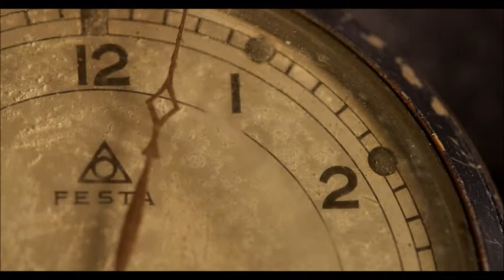Οδυσσέας Ελύτης : Η ταράτσα και το παράθυρο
Ποίηση : Οδυσσέας Ελύτης
Μουσική : Φώτης Παπαδόπουλος
Κιθάρα - Φωνή : Φώτης Παπαδόπουλος                                                                    Μία ανέκδοτη ηχογράφηση του Φώτη Παπαδόπουλου

Α’
Στα σύρματα μπουγάδες απλωμένες
φέγγουν οι τοίχοι φέγγουνε οι αντένες

Αύγουστο μήνα μέσα στο φεγγάρι
παν οι ταράτσες παν χωρίς βαρκάρη

Κάπου σε μια κουζίνα πλένουν πιάτα
μυρίζει ψάρι και αγγουροσαλάτα

Κι ένας ψηλός αντίκρυ από μια σκάλα
με το τσιγάρο του κάνει σινιάλα

Ελάτε αγγέλοι ώρα σας να βγείτε
με τα δικά σας κιάλια να μας δείτε

Να δείτε πού φυλάγω καραούλι
σκαρφαλωμένος πάνω στο πεζούλι

Β’
Όπα και να σου - μέσα στο σκοτάδι
ένα παρά- παράθυρο που ανάβει:

Βλέπω βιβλία, βλέπω ένα κομμάτι
απ’ τον καθρέφτη βλέπω το κρεβάτι

Και στα σεντόνια μισοξαπλωμένο
ένα κορίτσι - πώς το περιμένω!

Κάθε που το ‘να γόνατο σηκώνει
μια μυρωδιά κανέλας με λιγώνει

Και κάθε που το χέρι του γυρίζει
στο μέρος που σγουραίνει και μαυρίζει

Με παίρνει τ΄ αεράκι και πηγαίνω
στου Παραδείσου τα περβόλια μπαίνω

* Μέρος των φωτογραφιών είναι του Ανδρέα Εμπειρίκου